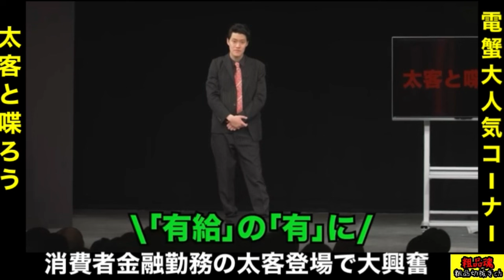消費者金融勤務の太客が登場！粗品が大興奮！【粗品 切り抜き】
【粗品official channel】と【粗品の2個目のチャンネル】の切り抜き動画です。

公式チャンネルはこちら

再生リストもぜひ見ていただけると嬉しいです。

【粗品/切り抜き/霜降り明星/爆笑/お笑い/アンチ/ツッコミ/おもしろシーン】